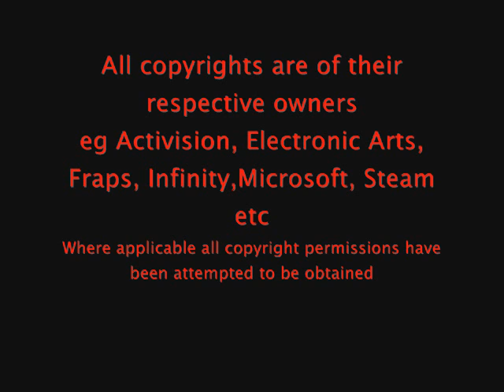WoW For The Alliance 20101010 Part 1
Some WoW players